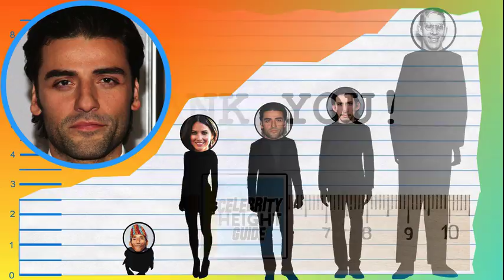How Tall Is Oscar Isaac? - Height Comparison!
Find out how tall Oscar Isaac is! To help visualize his height, we've included a side by side comparison with other celebrities, short and tall!